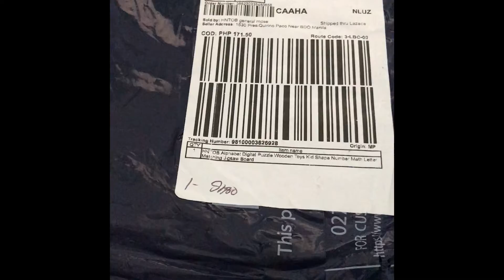Alphabet - Digital puzzle wooden toy